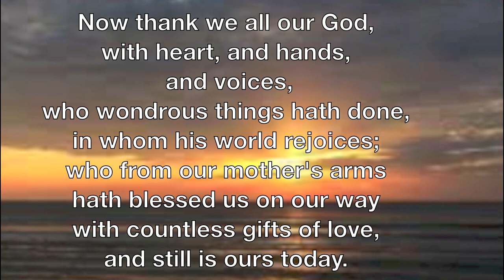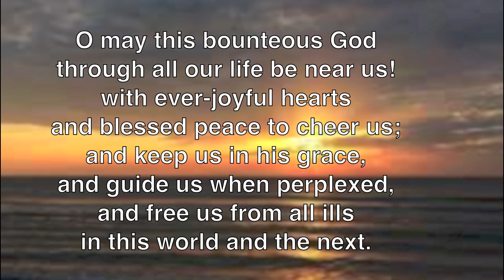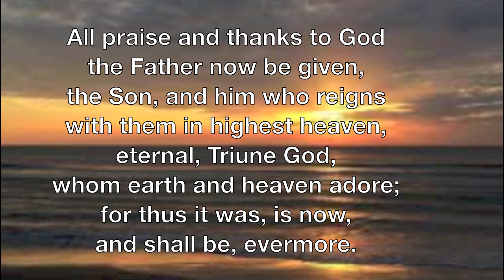Hymn: Now Thank We All Our God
Rev. Anthony Lamourt, Organ